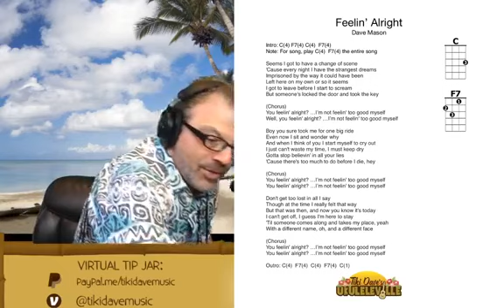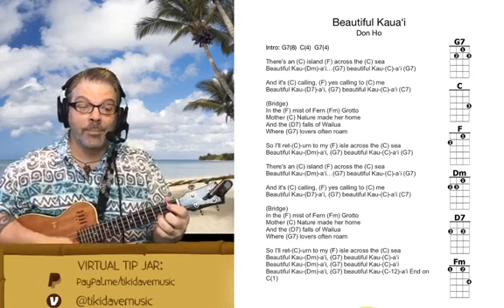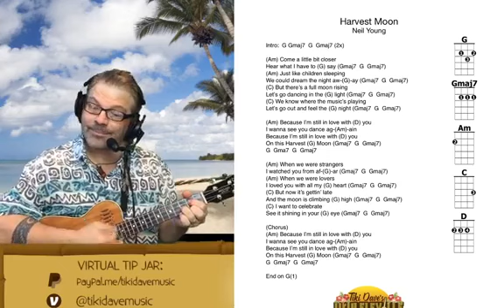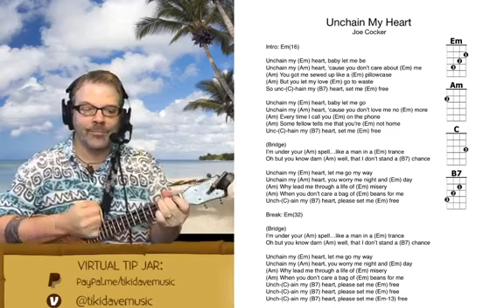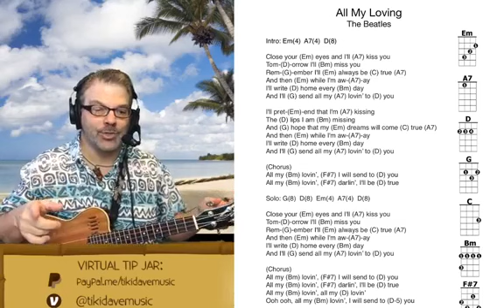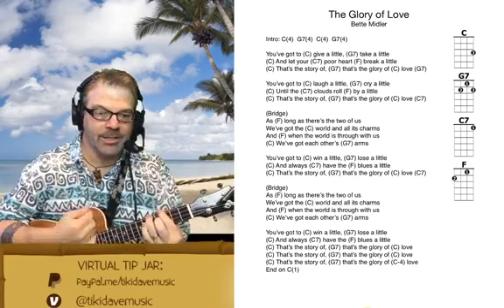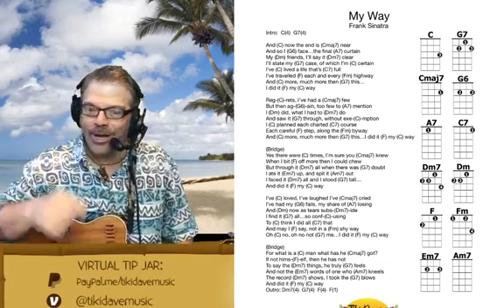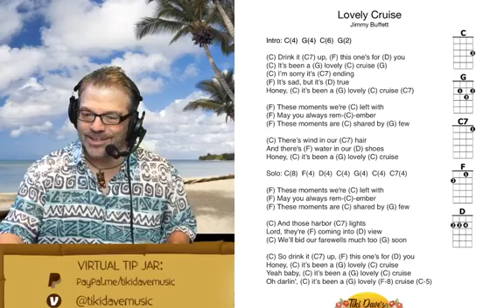Tiki Dave's Ukuleleville Play Along Party 20 August 28,2020